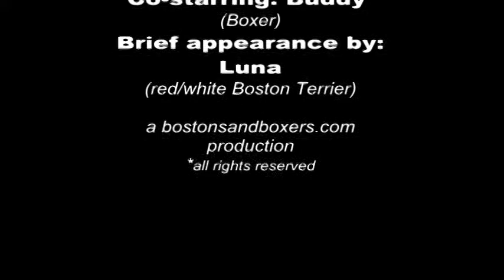Buster Sings along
Buster the Boston Terrier singing along with a Boston Terrier on YouTube. Brief appearances by Buddy (goofy Boxer) and Luna (our new red/white Boston Terrier).